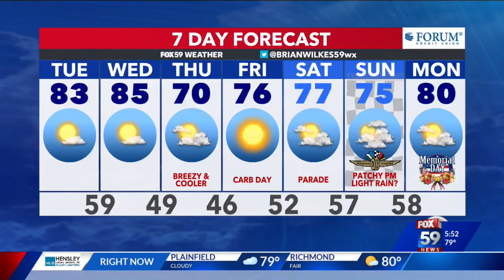17-year-old detained after bomb threat made to Eastern High School in Greentown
17-year-old detained after bomb threat made to Eastern High School in Greentown